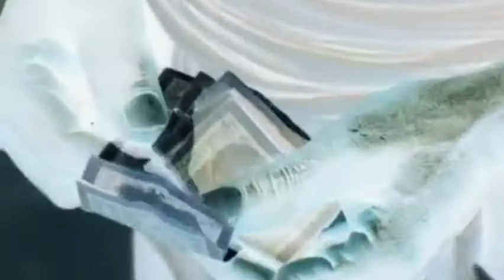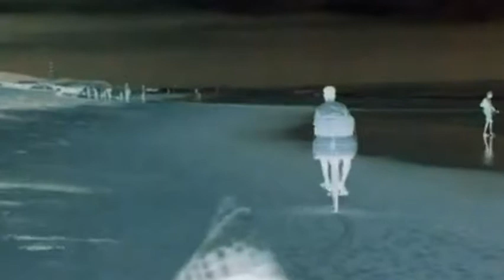optimus eye 24